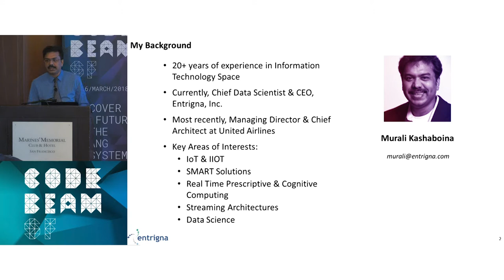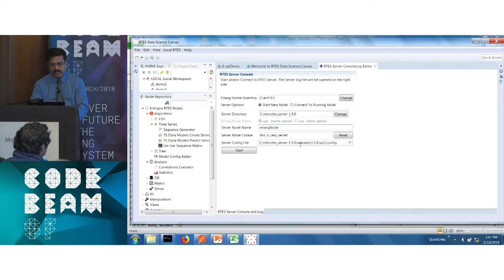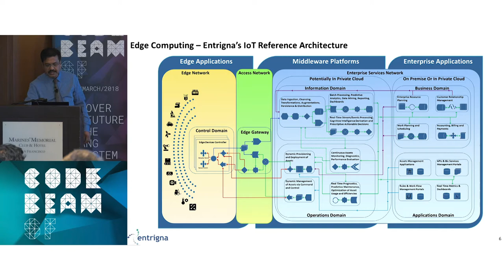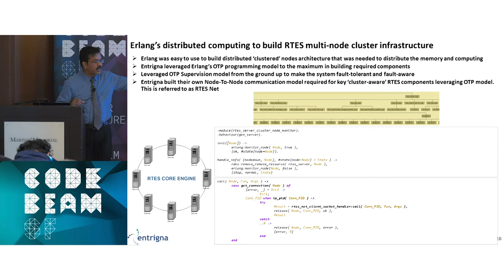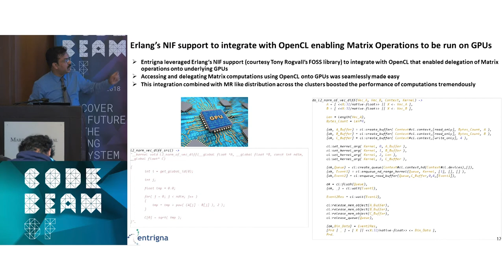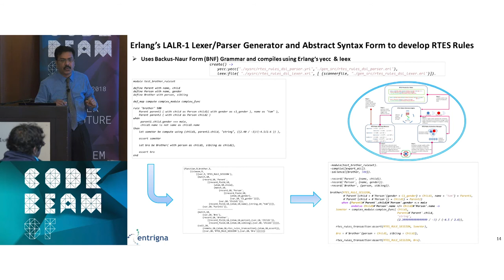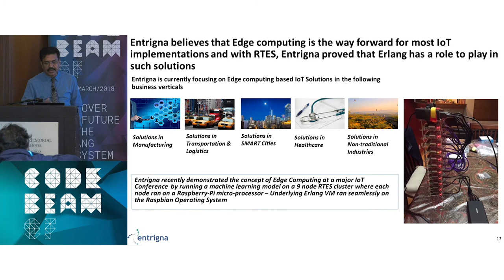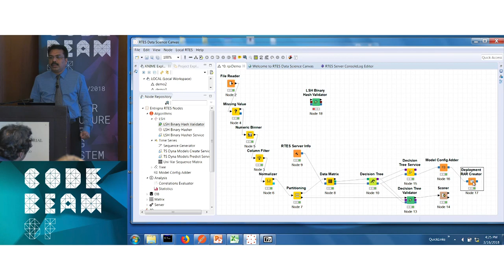Murali Kashaboina - Erlang In Action: Creating Scalable Edge Based Iot Solution - Code BEAM SF 2018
Entrigna’s data scientists had an idea to create an IoT software platform that could process large amounts of data and scale while living on the edge. They evaluated several different technologies, however, Erlang was the best fit for their needs. In this presentation, we will speak about Entrigna’s needs, how we evaluated the different languages, why we chose Erlang and then demo how an Erlang solution can run and scale through a cluster of Raspberry Pis.